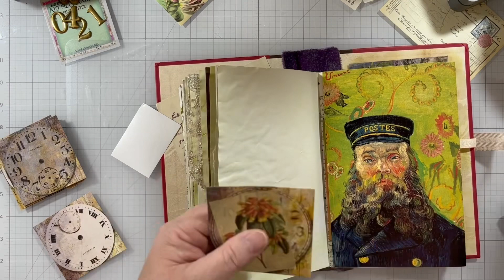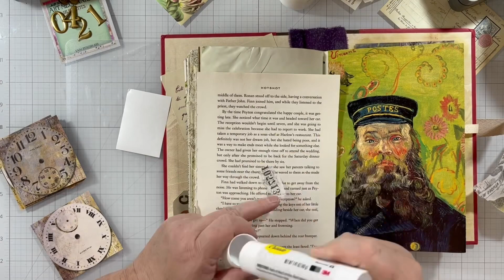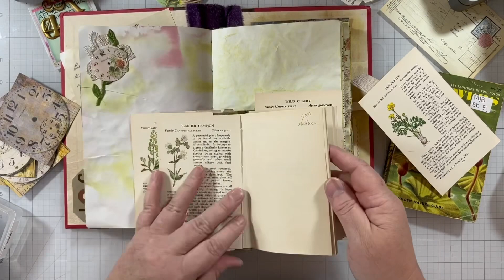Wallpaper Journal - Collaged Corner Tucks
We are only limited by our own imagination! Let yours run wild! Thanks for stopping by!